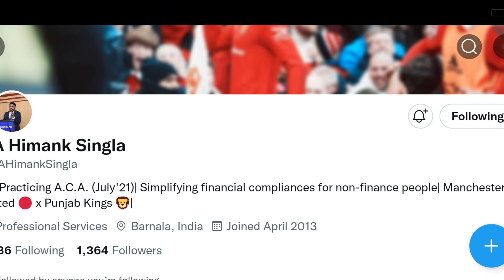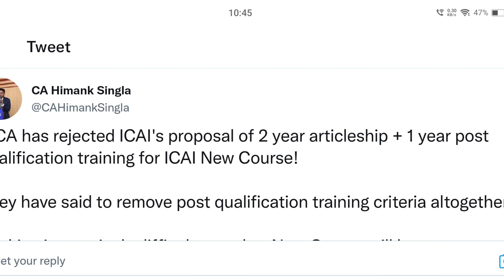ca himank singla sir important message for all ca students regarding new syllabus 2023